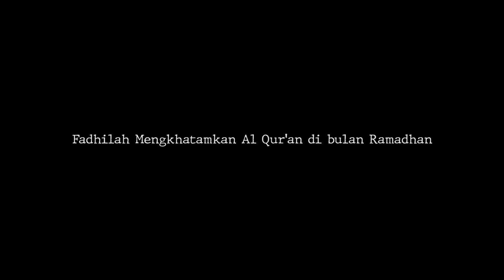Fadhilah mengkatamkan Al Qur'an di bulan Ramadan : Ust Muhammad Ridwanullah, Lc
apa saja fadhilah mengkhatamkan Al Qur'an di bulan suci Ramadan?
simak selengkapnya penjelasan dari ust Ridwanullah, Lc.